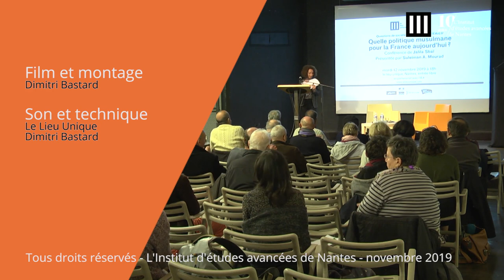Jalila Sbaï - Quelle politique musulmane pour la France aujourd’hui ?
Le concept de politique musulmane date du XIXe siècle. Il est élaboré par les politiques et diplomates français, dès le début de la conquête française en terre d’islam pour désigner une politique de gestion des musulmans et de leur culte qui serait distincte à la fois de la politique coloniale et des politiques religieuses pratiquées dans la gestion de l’empire français. Ainsi conçue, cette politique musulmane permet aussi et jusqu’à l’indépendance de l’Algérie (1962), la gestion des musulmans présents en métropole.

Le but de cette conférence est d’une part de retracer l’histoire de cette politique musulmane jusqu’à nos jours, en accordant une place importante aux hommes qui y ont joué un rôle important, notamment les fonctionnaires-savants-experts, Robert Montagne, Louis Massignon, Jacques Berque ; d’autre part, de s’interroger sur les aspects que prend cette politique musulmane dans la France d’aujourd’hui quand bien même ce vocable n’est plus usité.

Jalila Sbaï, docteure en Histoire, chercheure associée à la chaire d’histoire contemporaine du monde arabe au collège de France, spécialiste de l’histoire de la politique musulmane de la France,  de l’islam de France et de l’histoire du monde arabe. Auteure de nombreux articles sur la politique musulmane, elle a publié La politique musulmane de la France, un projet chrétien pour l’islam ? (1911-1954), CNRS Editions, prix 2019 des Rendez-vous de l’histoire du Monde arabe.

Les mardis de l’IEAoLU sont un cycle de conférences organisé dans le cadre du partenariat de l’IEA avec le lieu unique, chaque deuxième mardi du mois (à 18 heures) et ouvert au public (entrée libre). L’intervenant invité présente un sujet et un chercheur résident de l’IEA donne un éclairage complémentaire (en tant que « discutant »). La discussion s’engage ensuite avec le public. Chaque conférence traite, en français, d’un grand sujet de société et d’actualité ayant une forte dimension internationale.